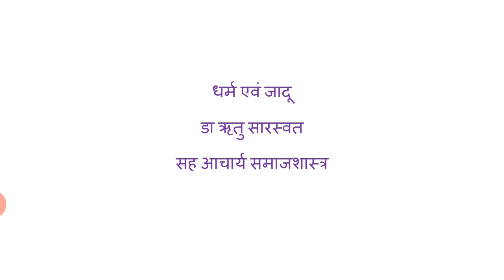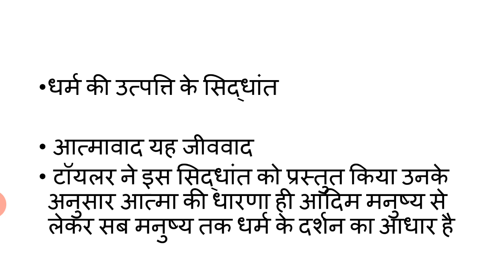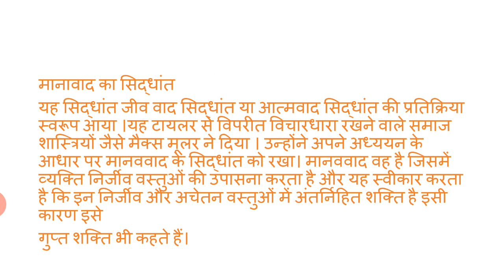धर्म एवं जादू ( बी ए तृतीय वर्ष , द्वितीय प्रश्न पत्र ) डा ऋतु सारस्वत